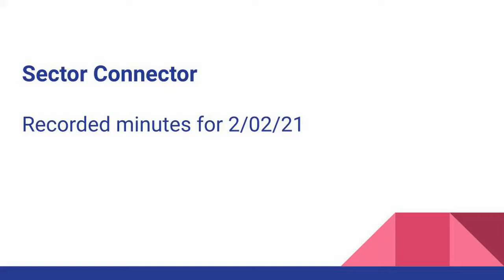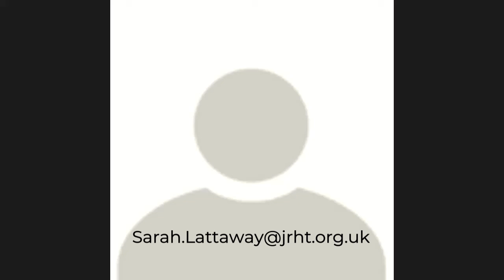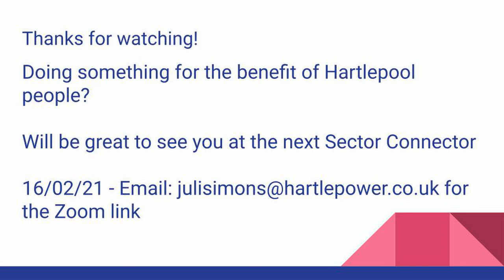Sector Connector Recorded Notes 2/2/21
00.00 Andrew Relton - PFC Trust
03.27 Michael Slimmings - Incontrol-able
05.57 Darren Leighton - Hartlepool Action Lab
11.48 Michael Piercy - The Mandlebrot Club
16.41 Roz Charlton and Robynne Orton - Hartlepool Social Presribers
20.00 Kathy Dales - Something Positive CIC
25.28 Andrew Poinen - Kooth
31.18 Finola Andelic - All in with Jill and Fin
35.36 Tracy Gatiss - Pools Perishables
37.27 Wen Cai - Hartlepool Chinese Association
38.57 Sarah Rowntree - Hartlepool Carers
45.35 Michelle Horsefall - Cleveland Police
49.37 Sarah Lattaway - Hartlepool Action Lab
51.46 Julian and Juli - Hartlepower